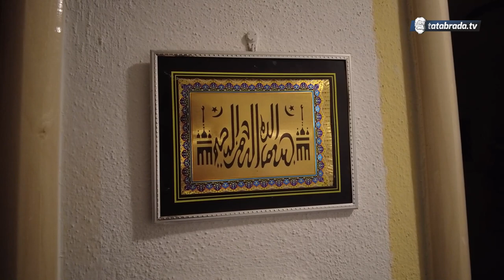"Kad sam se udala, babo je s puškom doš'o po mene"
Pjesma u podlozi:
Što te nema (feat. Aco Pejović)
Tekst: Aleksa Šantić

ĆEHAJE B.B,
Srebrenik 75350